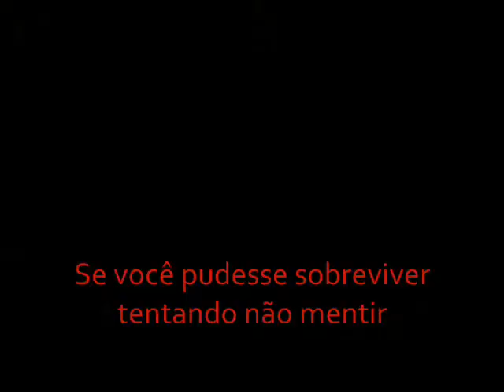Linger - Frankie e Cat.wmv